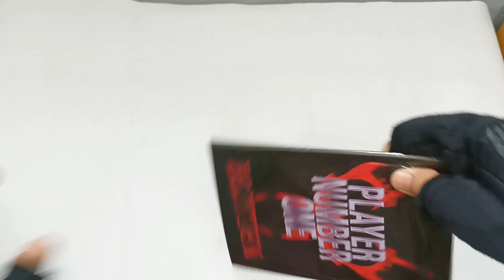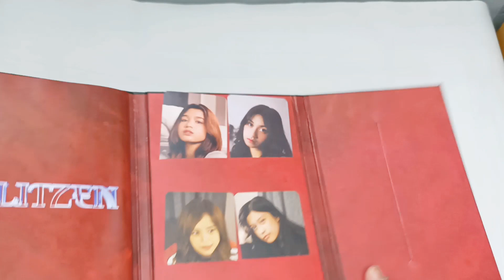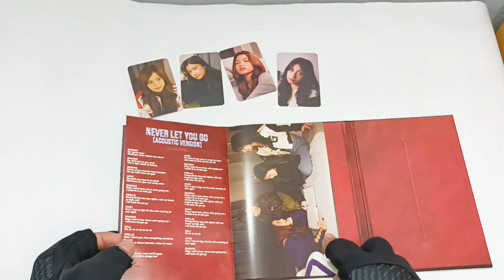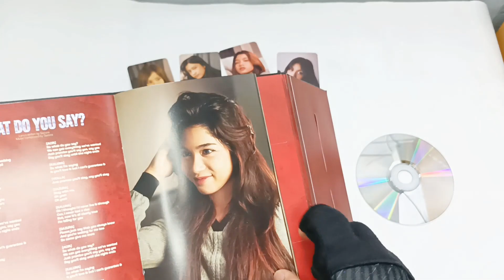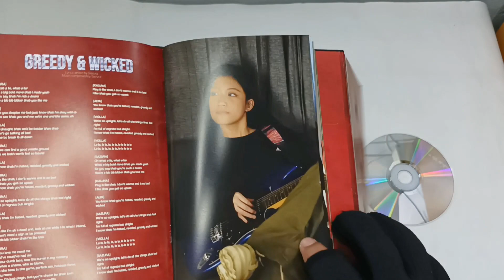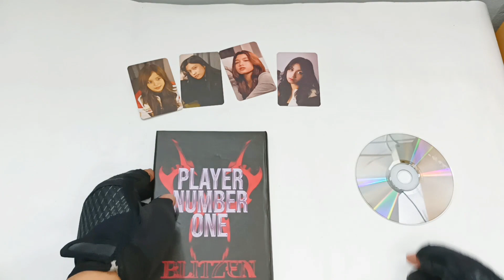BLITZEN RE-DEBUT! PLAYER NUMBER ONE ALBUM UNBOXING (Photocards!!!)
I know this is not a doll unboxing, but i can't help myself to not making this unboxing video🥲

I'm in love with this group since their debut day, changing the members and hiatus for a while making me sad that time, but now they are comeback and I'm super excited for it, so. . . yeah. . . this is how i appreciate them, bought the album, streaming their music, and showing them that i supporting them no matter what❤‍🔥

So proud of you girls🍉❤‍🔥
Album IPop Blitzen Sazura Alya Kaluna Violla Watermelons PlayerNumberOne GreedyAndWicked
Photocard Unboxing